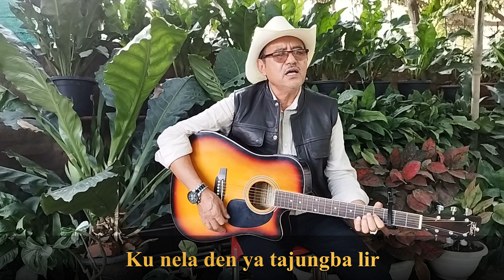Tsuza Imchen- Ku Den Junga Lir (It is well with my soul) Ao Naga Hymn